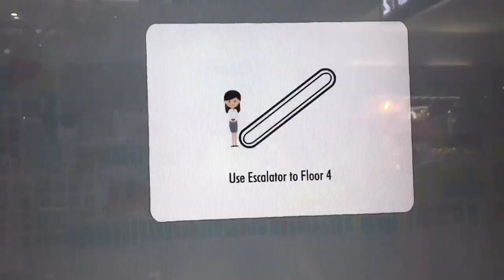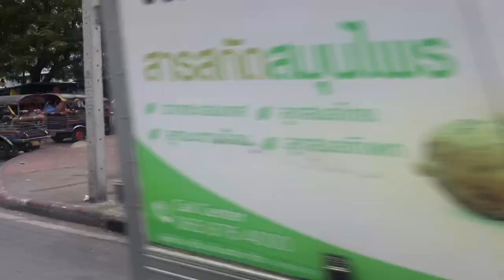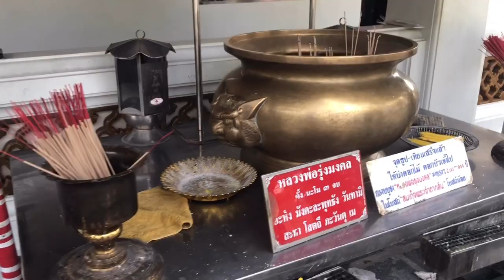EATING A SCORPION ON KHAO SAN ROAD, THAILAND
From shopping in MBK's eight story mall to vendors on the street. Bangkok has it all! As much as there is lots to see and do, make sure you don't miss out on the incredible street food and beautiful temples!

Location: Bangkok, Thailand
Video: Shot with IPhone & GoPro Hero 7 Black